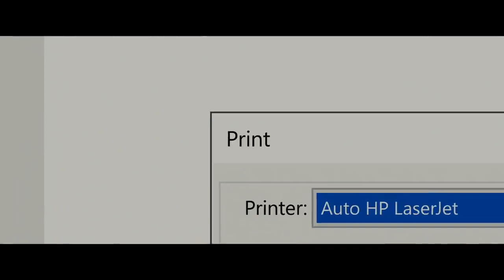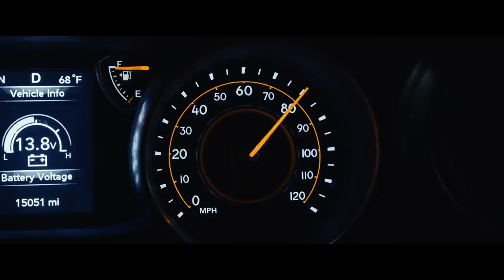Dear Evan Hansen | Official Trailer | Universal Pictures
Today is going to be a good day because the trailer is here! DearEvanHansenMovie, only in theaters September 24.